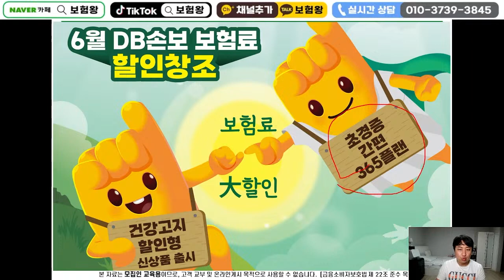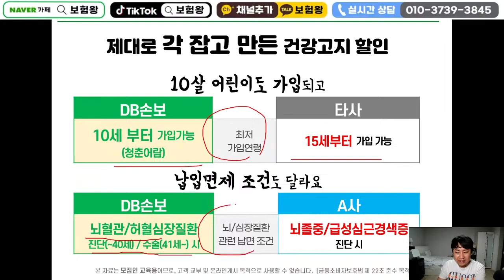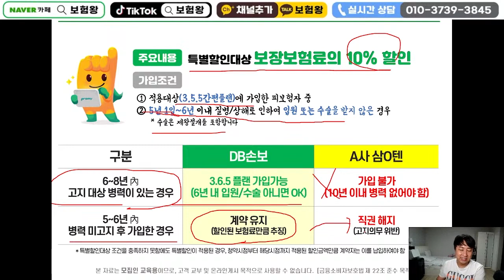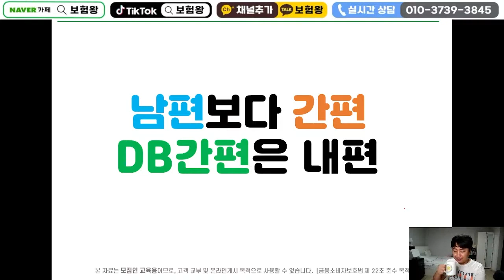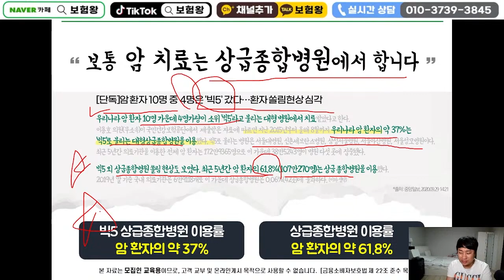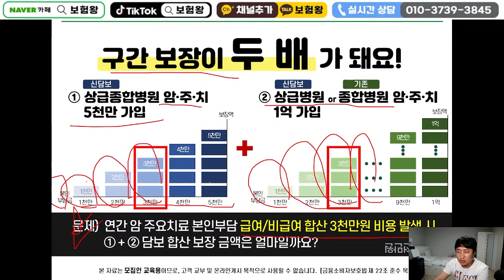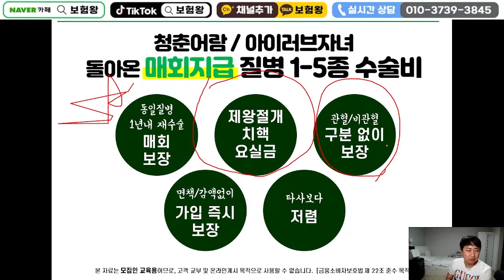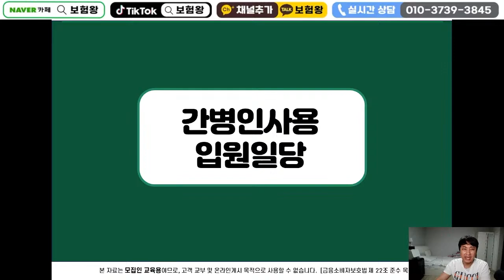2배주는 암주요치료비 미친대박플랜!! (보험료는 줄이고 보장은 2배~)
안녕하세요~~

2배주는 암주요치료비 미친대박플랜

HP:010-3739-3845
카톡친구추가:r2an
카톡플러스친구:보험왕검색